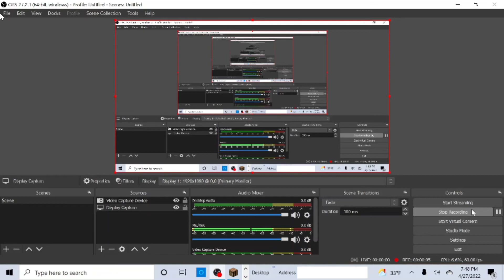Some More Burps For You!!!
Sub to stinky G!